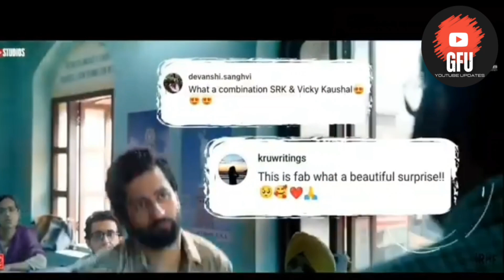Dunki Advance Booking Day 1 Review🔥 || Dunki Shahrukh Khan New Movie🔥| Dunki Trailer review Reaction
HOT TOPICS:
1: Salary Release Date
2: Salaar New Release Date
3: Salaar Official Release Date
4: Salaar vs Tiger 3
5: Salaar vs Jawan
6: Salaar vs Dunki
7: Salaar 22nd December
8: Salaar Christmas
9: Salaar Trailer
10: Salaar Trailer Release Date
11: Salaar Trailer Update
12: Salaar Advance Booking
13: Salaar Teaser
14: Dunki Update
15: Dunki Shooting News
16: Dunki Latest Update
17: Dunki Official Trailer
18: Pathaan VS Jawan VS Dunki
19: The Pathan Jawan is nothing!
20: Will Dunki Beat PATHAAN JAWAN?
21: Dunki Box Office Collection
22: Dunki Teaser
23: Dunki Teaser Review
24: Dunki Drop 4
25: Dunki Drop 4 Review
26: Dunki Trailer Review
27: Dunki Trailer Reaction
28: Dunki Trailer Update
29: Dunki Shahrukh Khan
30: Dunki Review
31: Dunki Movie